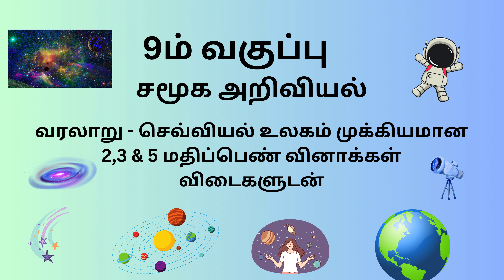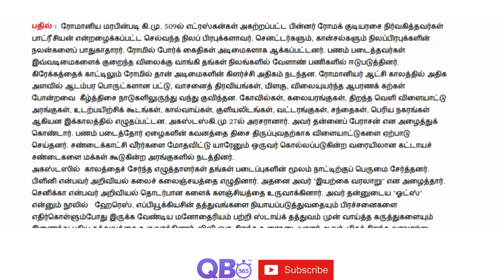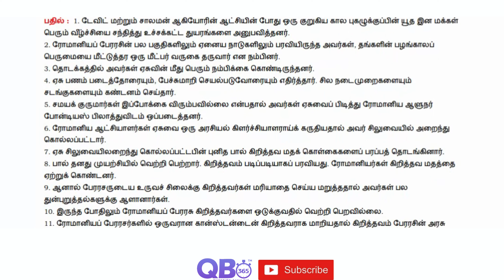TN 9th சமூக அறிவியல் வரலாறு செவ்வியல் உலகம் முக்கியமான 2,3 & 5 மதிப்பெண் வினாக்கள் விடைகளுடன்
TN 9ஆம் வகுப்பு சமூக அறிவியல் வரலாறு - செவ்வியல் உலகம் பாடத்தின் தொகுப்பு தமிழ் மீடியம்
TN Class 9th Social Science HIS - The Classical World Study Materials Tamil Medium

தமிழ்நாடு அரசு சமச்சீர் கல்வி / மெட்ரிகுலேஷன் 9ஆம் வகுப்பு சமூக அறிவியல் வரலாறு - செவ்வியல் உலகம் 2,3 & 5 மதிப்பெண் கேள்வி மற்றும் பதில்கள்
TN State Board Samacheer / Matriculation 9th Social Science Subject - HIS - The Classical World 2,3 & 5 Marks Question and Answers

வரலாறு - செவ்வியல் உலகம் | தமிழ்நாடு மாநில வாரியத்தின் சமச்சீர் கல்வி | 9ஆம் சமூக அறிவியல் வகுப்பு | கேள்வி மற்றும் பதில்கள்
HIS - The Classical World | State Board | Class 9 Social Science | Question and Answers | Top Trending Question | Important Question